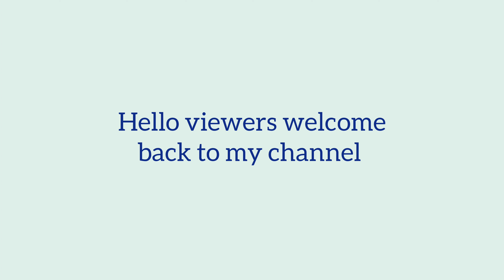Mexico Talavera Pottery || Mexican Talavera Pottery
My name is Sylvia. My channel is about Home decor,  Table Scape,  Crafting, DIY & Cooking.
In today's video I am take a tour  to a Mexican /Mexico Talavera Pottery shop.  I Hope you like my today's video.

Store Location: St Augustine downtown Talavera Pottery

🤗Special Thanks to :

OLIVIA - for thumbnail
DOMINIC D' CRUZE

Musician: @iksonmusic